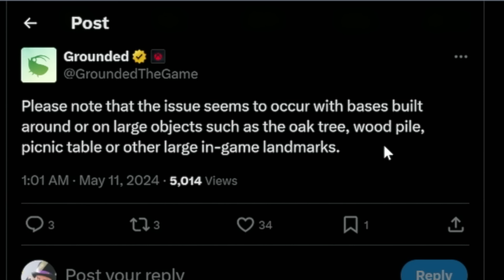GROUNDED BUILDING IS BUSTED! Get Infinite Trinkets! What Is happening With Grounded?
GROUNDED BUILDING IS BUSTED! Get Infinite Trinkets! Whate Is happening With Grounded?